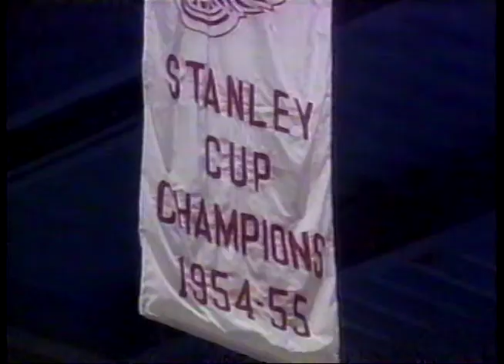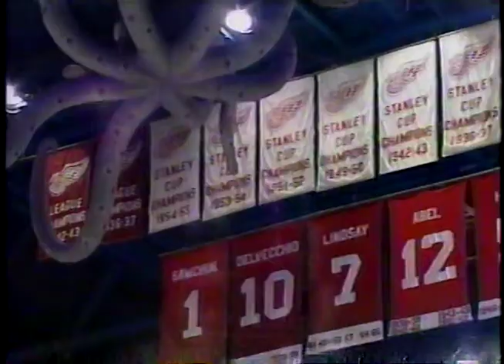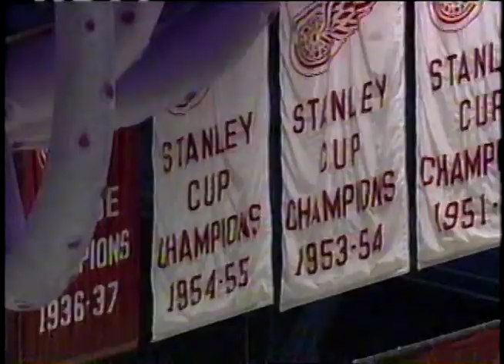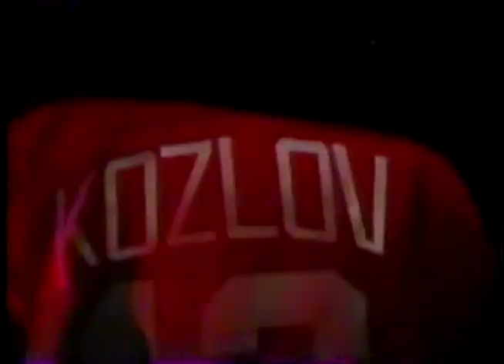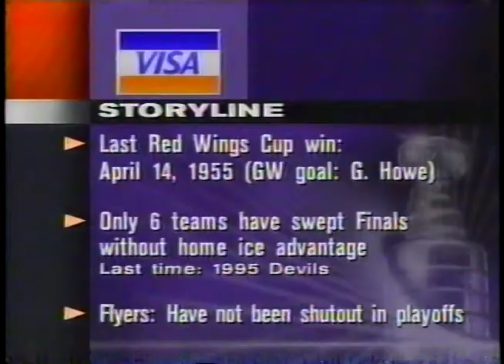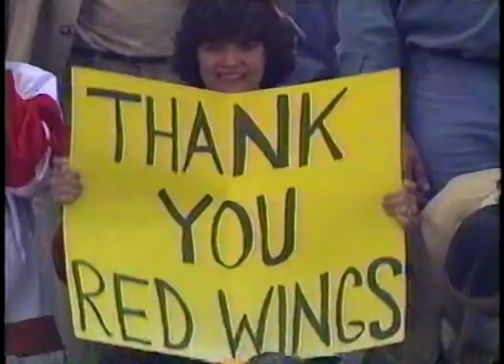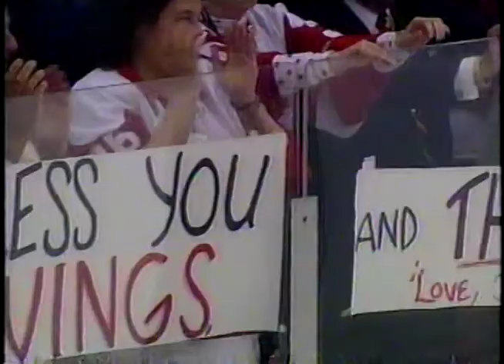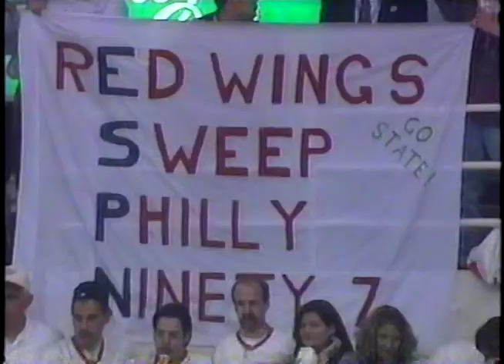1997 Stanley Cup Final Game 4: Philadelphia Flyers at Detroit Red Wings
Coverage of the 1997 SCF from ESPN. Some spots of the game missing, but most of the game is here.